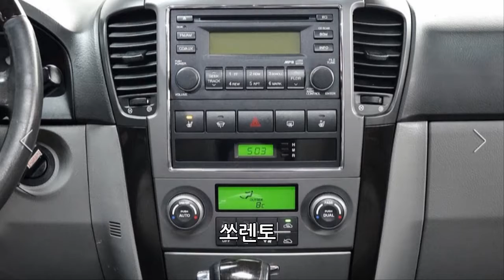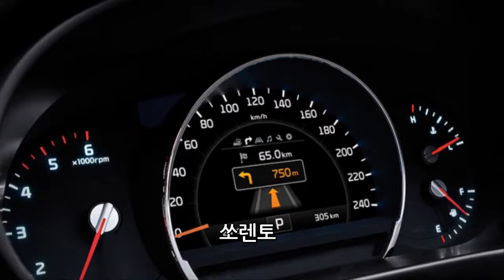쏘렌토 구경하기(2002~)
기아자동차의 SUV
중형 SUV 4기통 자연흡기 싱글터보
가솔린 디젤 5인승 7인승 전륜구동 사륜구동
자동 5도어 기아 진화과정
댓글로 부족한점을 지적해주세요!!!